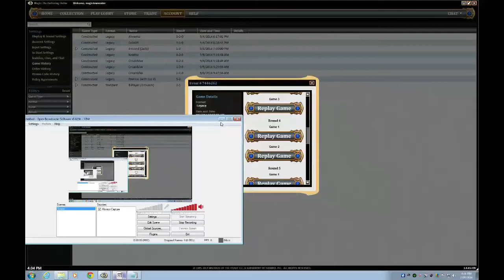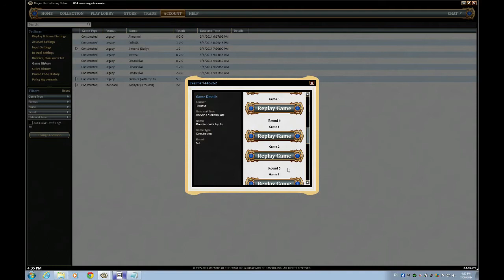MOCS Legacy - Fetchless Burn R4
Please note these are recording of the MOCS9 replays so I have no control over the speed (match orders may also been incorrect)